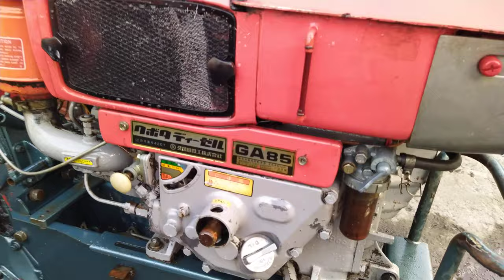Dàn xới k700-GA85 Kubota đẹp như trong thùng 0886356707